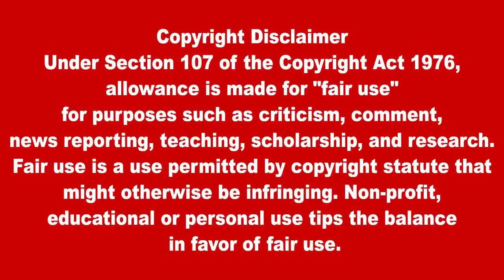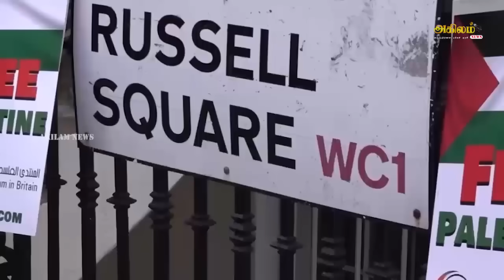இஸ்ரேலுக்கு எதிராக மிகப் பெரும் வெற்றி இஸ்லாமிய ஜிகாத் தலைவர் வெளியிட்டுள்ள அதிரடி அறிவிப்பு